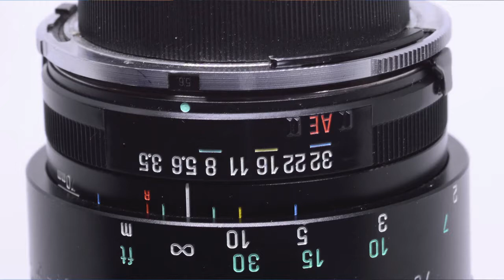Kostprobe des Tamron SP 70-210mm 3.5 | Deutsch | #0009 | Film 0013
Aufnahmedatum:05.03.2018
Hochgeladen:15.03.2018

Kostprobe des Tamron SP 70-210mm 3.5
Sprache:Deutsch
Code #0009
Film 0013

Das Video beschreibt rudimentär das Objektiv Tamron SP 70-210mm Blende 3.5 durchgehend - Filtergröße 62mm - Und das AdaptAll System von Tamron

Erfahren habe ich von AdaptAll in der ColorFoto 08/1983. Weil ich mich für die Nikon FE2 interessiert habe:

Am Ende gibt es eine Rehe von Testbildern. Leider das eine oder andere etwas verwackelt.

Probleme des Objektivs
CAs bei Offenblende - Abgeblendet besser als Vivitar Series 1.
Vignettierung bei Offenblende deutlich.

Das Video enthält wohl einige Aussprechfehler.
Alle Geräte habe ich selber gekauft - Das Video entstand ohne Sponsoring.